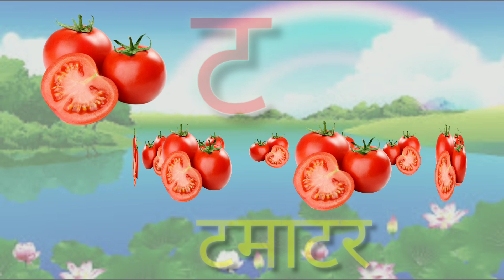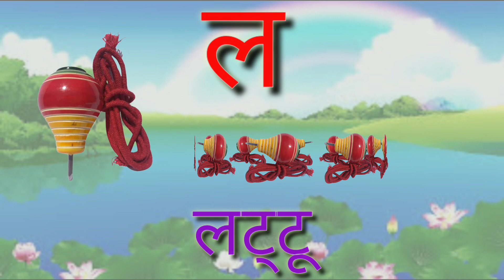क से कबूतर Ka Se Kabutar Hindi Varnamala Geet hindi Phonics Song - Hindi Alphabet